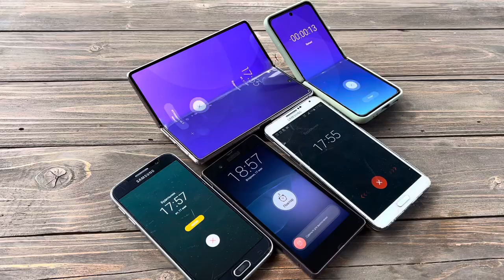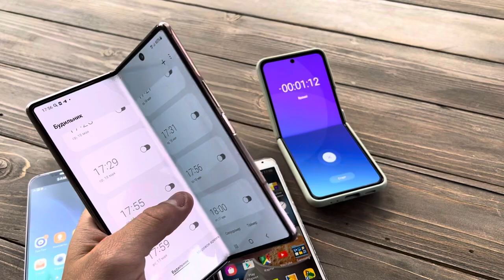Alarm clock sound & Vibration Samsung Fold3 & Flip3 & Sony Xperia Z & S6